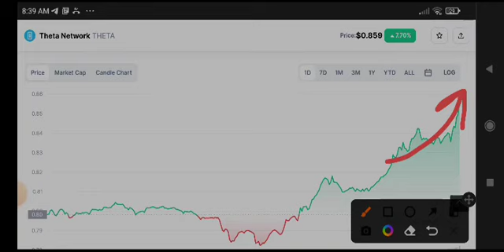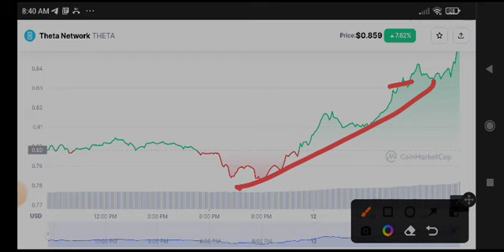Theta urgent News Today! Theta network Price Prediction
Queries Solved:
1.  today target
2.  price today
3.  price prediction
4.  token today target